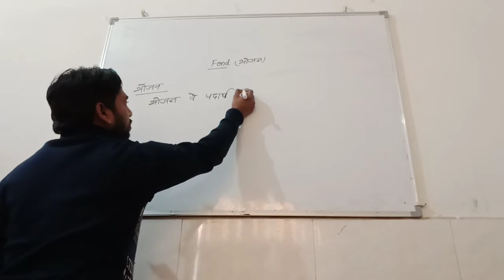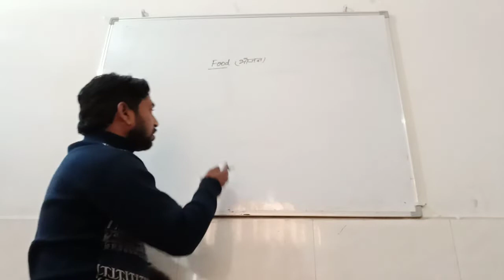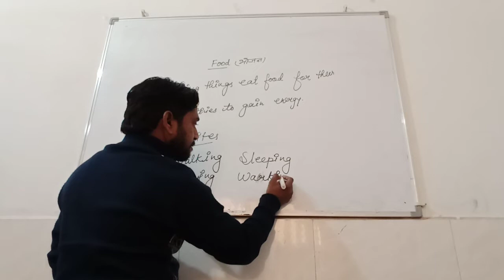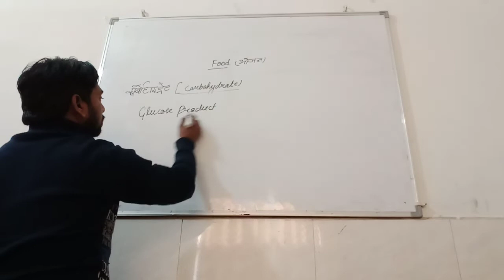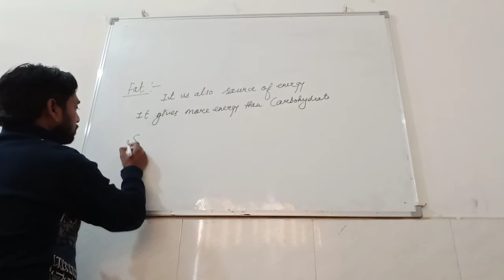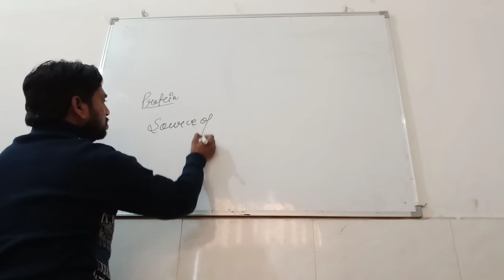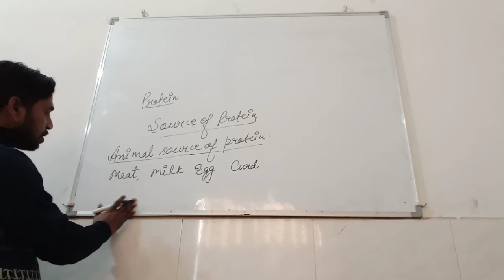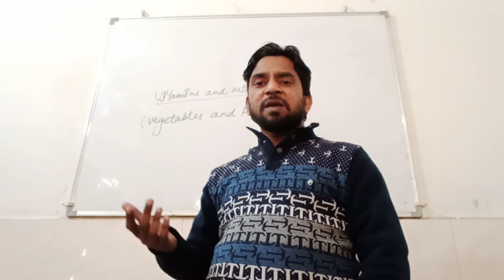Food and their components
Energy gain by food